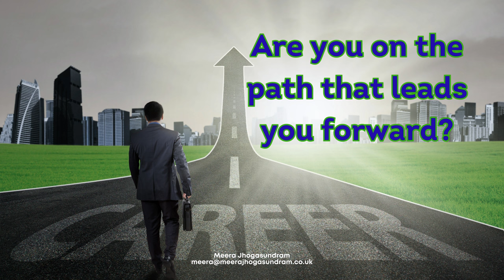Career Transition Coaching (109) - Are you moving ahead?